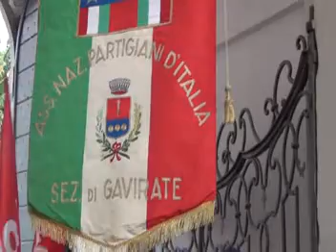Angelo Chiesa manifestazione antifascista a Varese 2014 mpeg1video